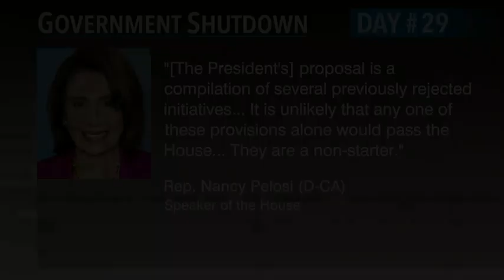Senator Lisa Murkowski On Government Shutdown, Jan 19 2019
Sen. Lisa Murkowski (R-AK), spoke on the Senate floor about the government shutdown. She focuses on the Coast Guard Station on Kodiak Island, the cost of living and the residents who rely on their presence. The Coast Guard is part of the Department of Homeland Security and is therefore not funded during the shutdown.